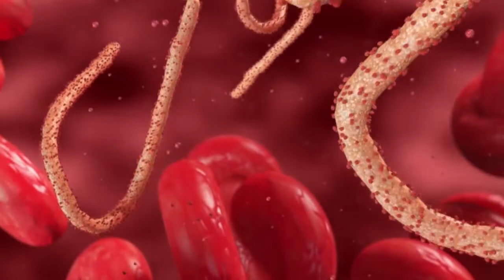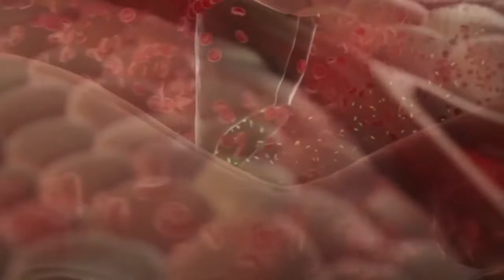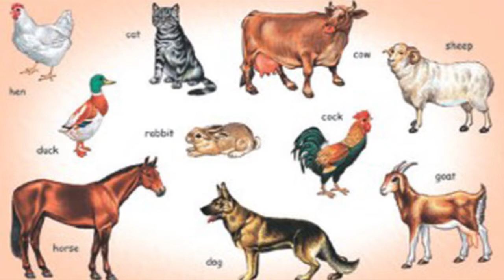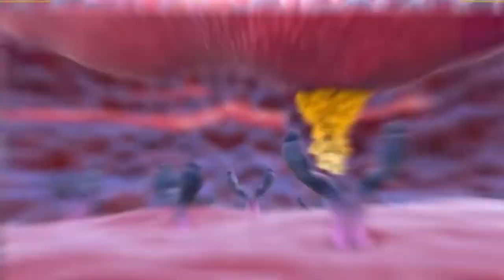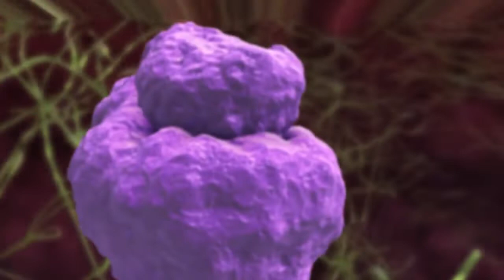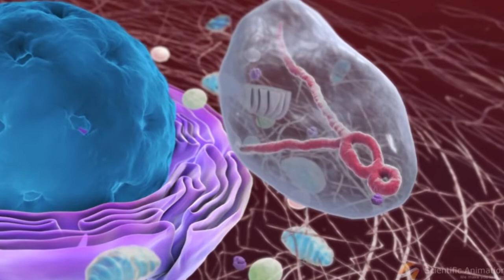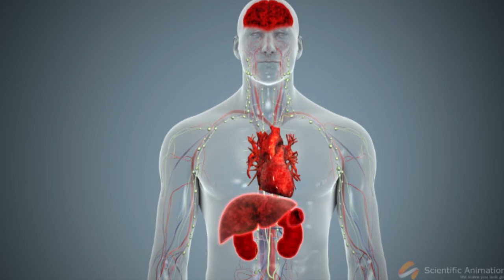INDWARA ZITANDUKANYE ZABAYEHO ZIGASHEGESHA ISI